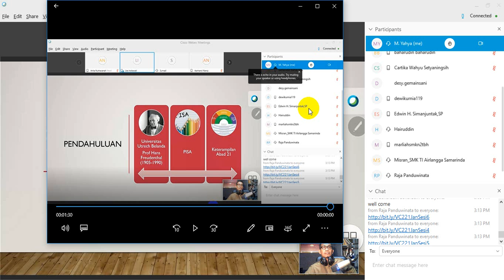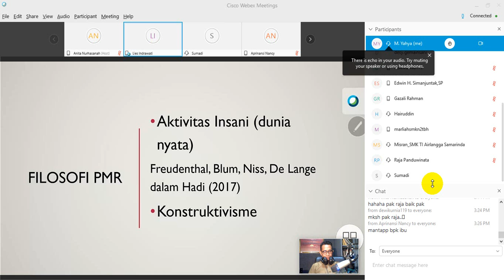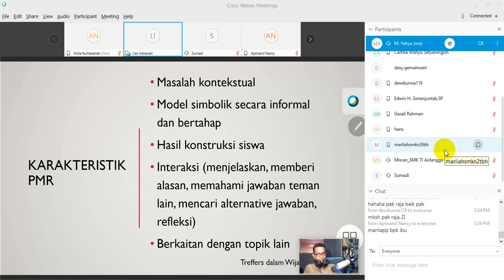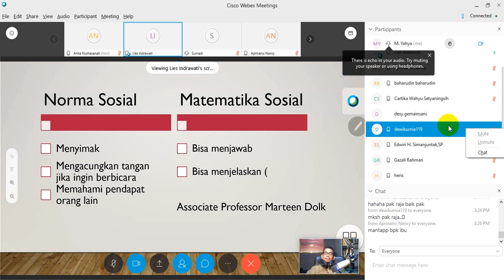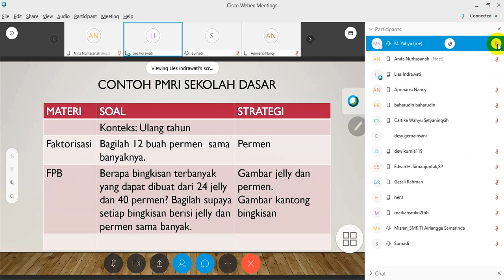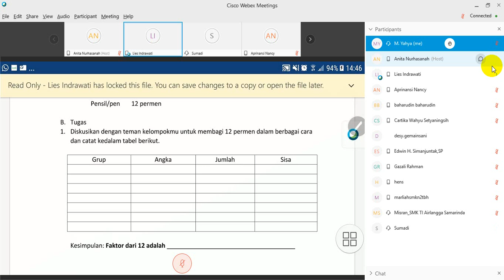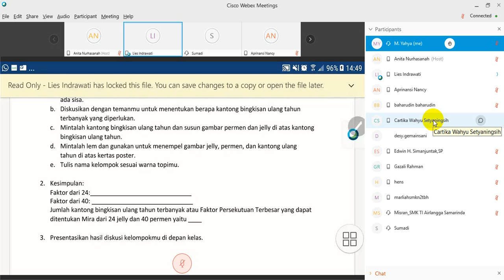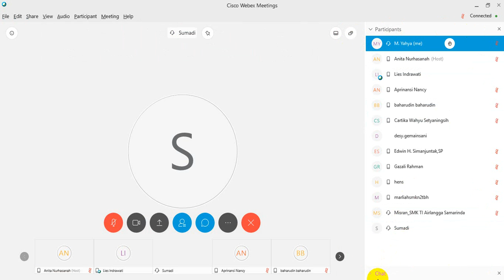Sesi 6 VC 2 TGL 21 JAN PEMATERI : LIES INDRAWATI PMRI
PMRI